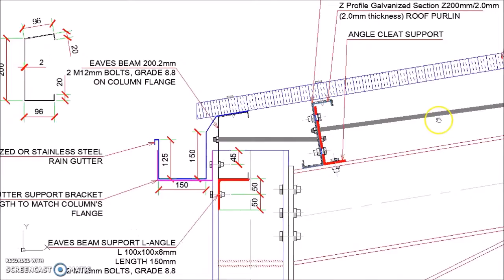Steel Hangar Portal Frame Roof Eaves Beam Detail